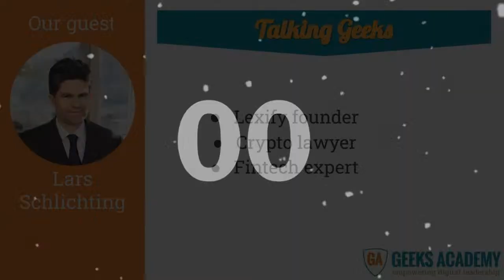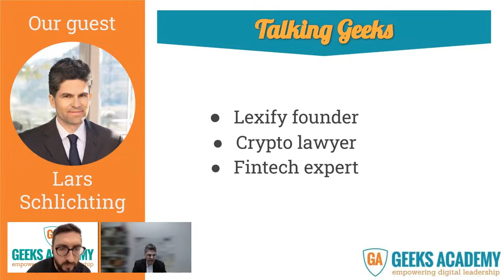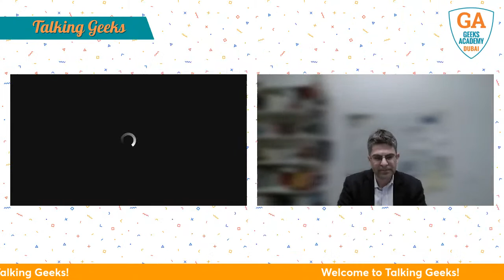Talking Geeks #5 - Security token & NFTs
Today we talk about NFTs, security tokens and the importance of digital asset tokenization.

Talking Geeks is a live streaming talkshow about new technologies and future jobs. We invite high-profile guests working in the fields of AI & BigData, Blockchain & Coding, Cybersecurity & Cloud, Metaverse & Gaming and so on. Everything about DigitalTransformation.